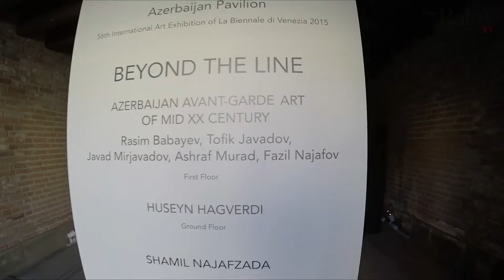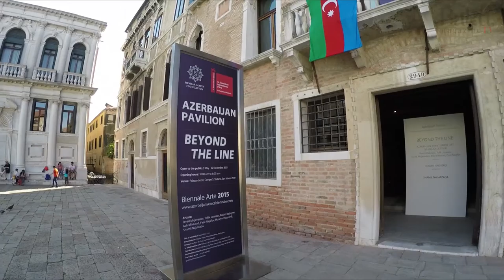Beyond the Line. Venice Biennale 2015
Azerbaijan Pavilion. Emin Mammadov & Simon de Pury
Video by Sergey Khodakovskiy